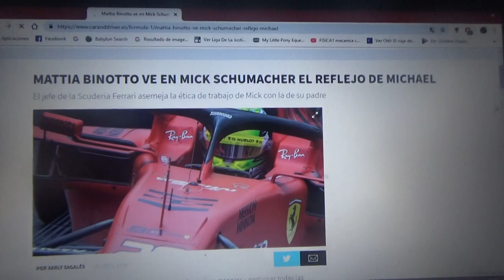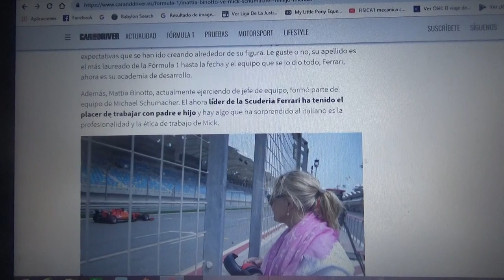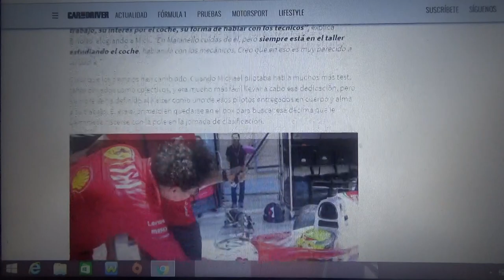Mattia Binoto ve un buen potencial en Mick Schumacher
El líder de la Scuderia Ferrari ve buenos reflejos con su padre Michael en el joven Schumacher